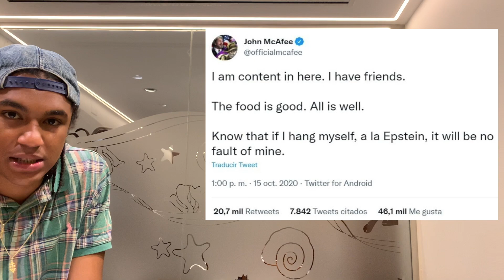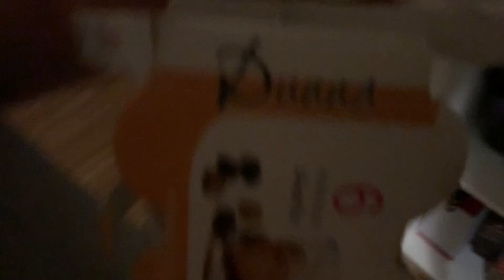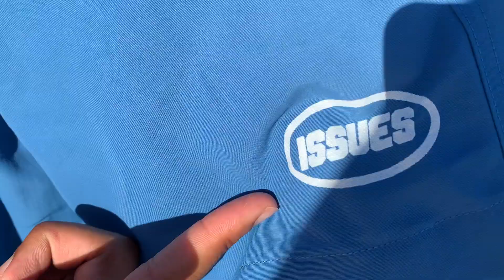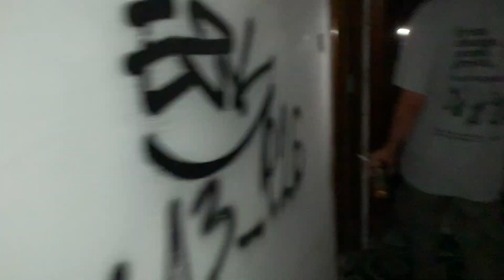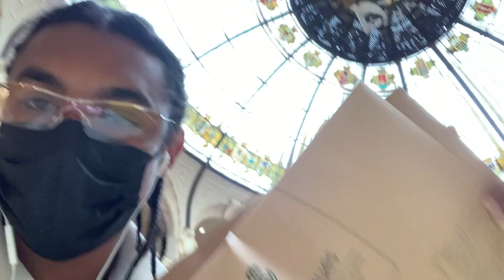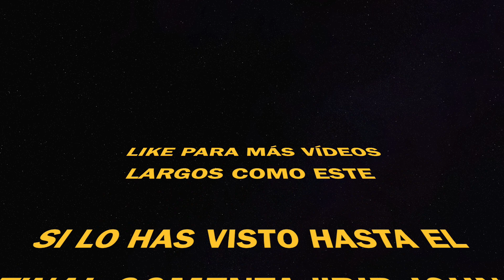LA VUELTA A LAS ANDADAS DEL PRESIDENTE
El Capo De Youtube De Vuelta A La Plataforma.